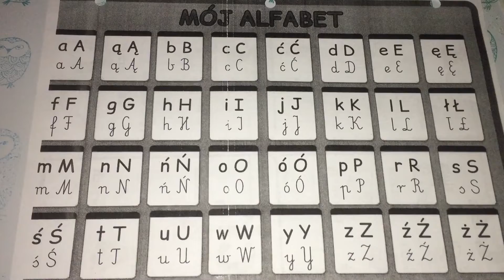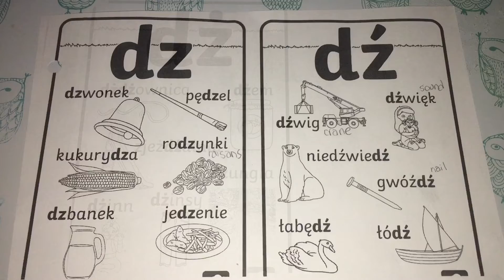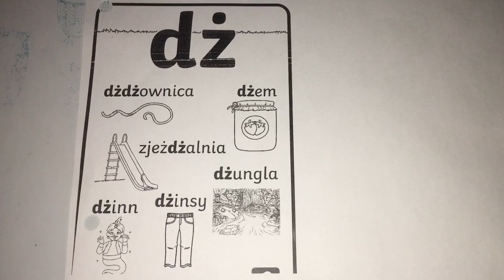Polish Alphabet | Polski Alfabet | Polish School Lesson #1